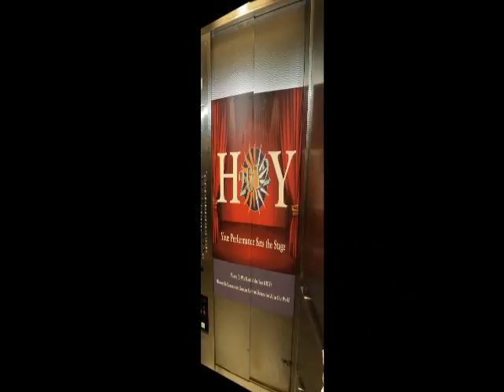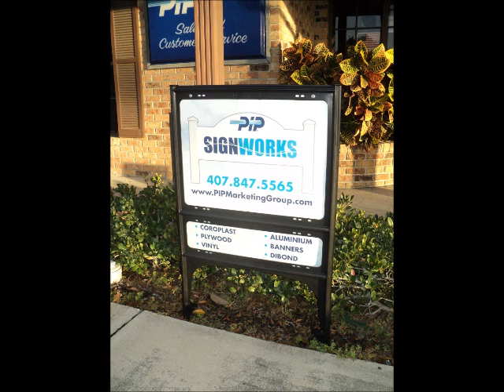PIP Signworks Sample Jobs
A quick compilation of what we've been up to in our signage division